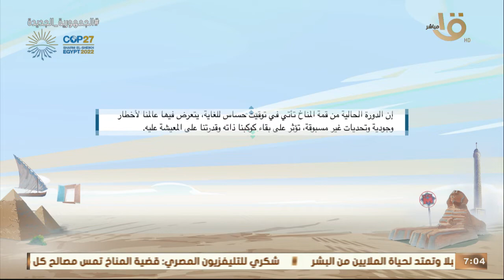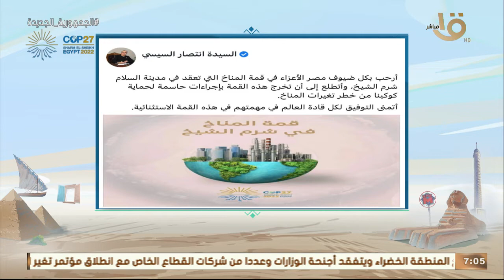أهم أخبار مؤتمر المناخ..جومانا وهبة: حجم الإقبال على مطار شرم الشيخ بلغ ذروته وحقق إقبالا تاريخيا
صباح الخير يا مصر | أهم أخبار مؤتمر المناخ. جومانا وهبة: حجم الإقبال على مطار شرم الشيخ بلغ ذروته وحقق إقبالا تاريخيا